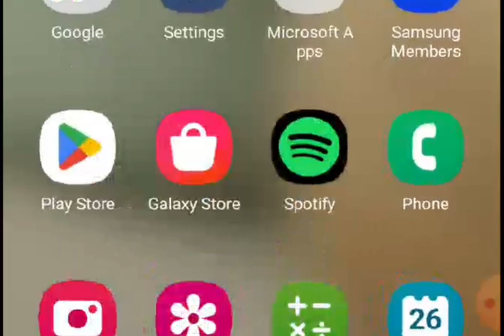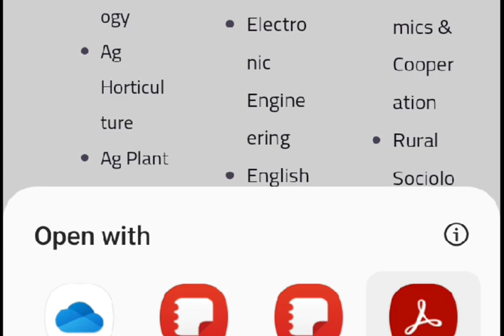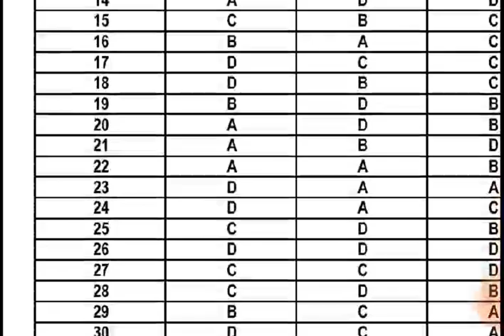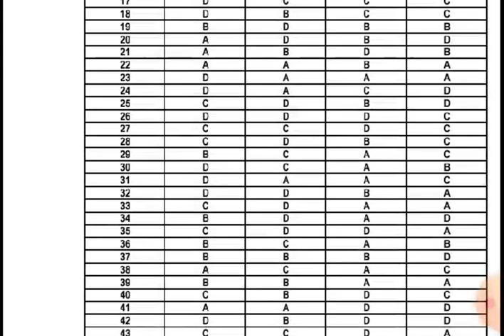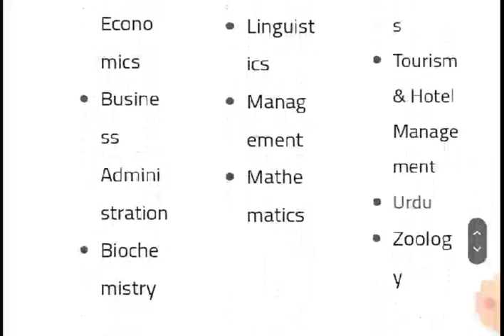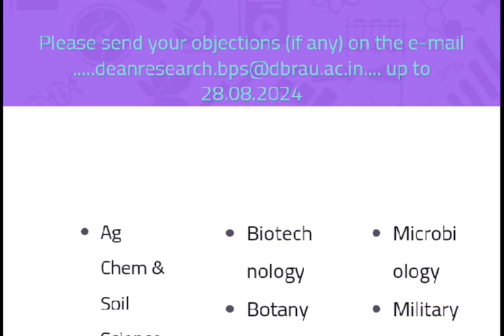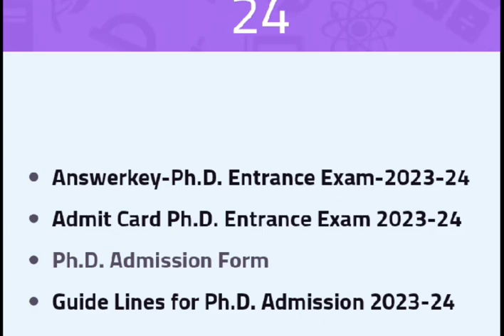DBRAU AGRA PHD Answer key released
dbrau phd answer key released
phd answer key
# DBRAU phd result released